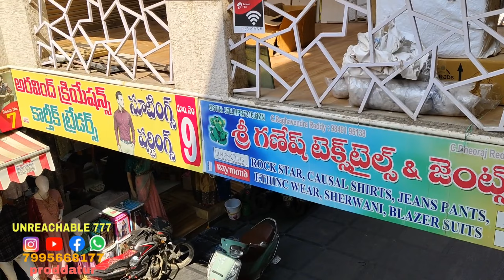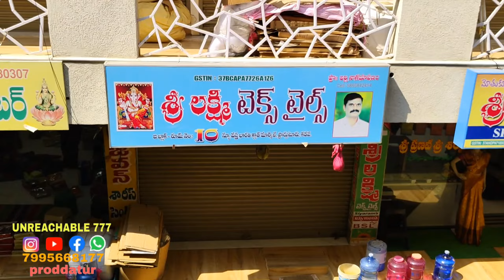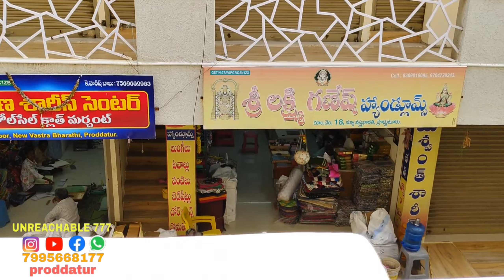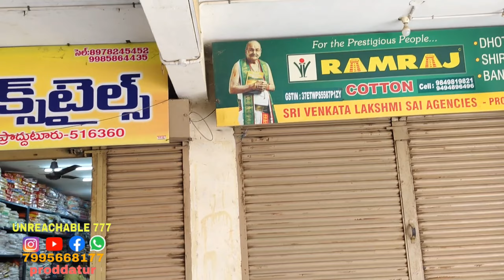new Vastrabharathi proddatur second Bombay cloth market